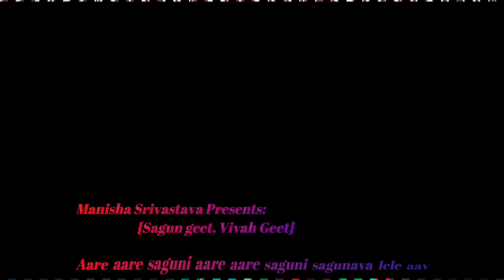आरे आरे शगुनी आरे आरे शगुनी शगुनवा लेले आवs //शगुन गीत // भोजपुरी विवाह गीत....... मनीषा श्रीवास्तव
आरे आरे शगुनी आरे आरे शगुनी शगुनवा लेले आवs //शगुन गीत // भोजपुरी विवाह गीत
Aare aare shaguni aare aare shaguni shagunava lele aav // Shagun geet // Bhojpuri Vivah Geet

स्वर- मनीषा श्रीवास्तव
ढोलक- धर्मराज भारती
बैंजो- विद्यानंद भारती
हारमोनियम- अंजन कुमार
सहयोग- रवि रौशन

शगुन विवाह संस्कार की एक महत्वपूर्ण विधि है| इस गीत में कन्या पक्ष के शगुन की बात कही गयी है जो वर के घर से आती है !
गीत सुनिए और प्रतिक्रिया के माध्यम से जरूर बताइए कि आपको यह गीत कैसा लगा| धन्यवाद